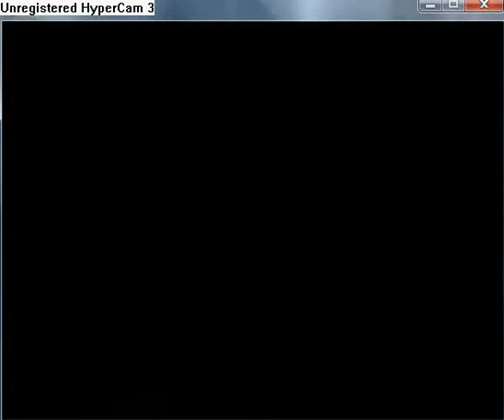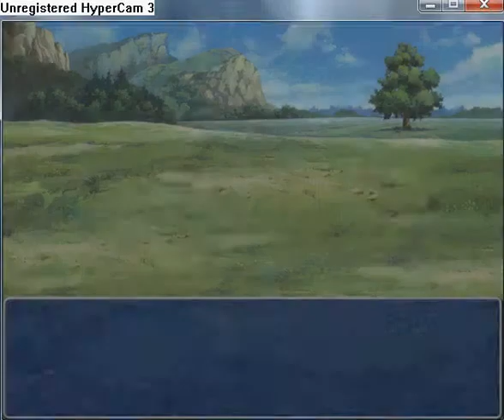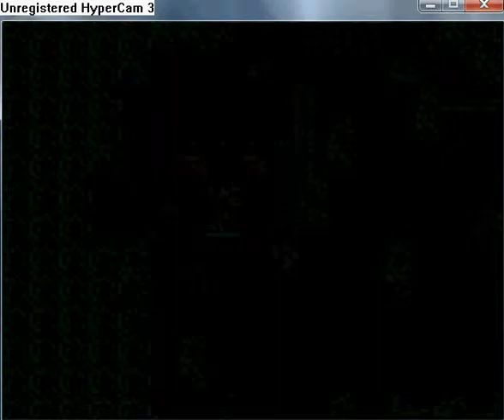Manifest walkthrough part 3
Solve puzzles and find Nyarin Relic, Nayrin Keystone and Emerald Faieshard.